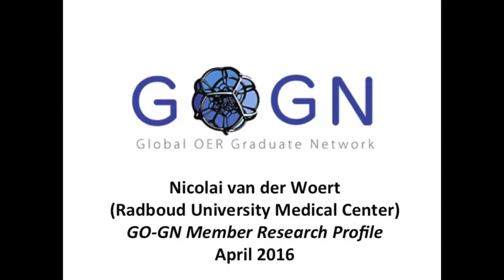Nicolai van der Woert on his PhD research: Sustaining Organisational Open Practice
GO-GN member Nicolai van der Woert (Radboud University Medical Center) on the focus of his PhD research.

This interview was recorded at the GO-GN workshop prior to OE Global in Krakow, Poland during April 2016.